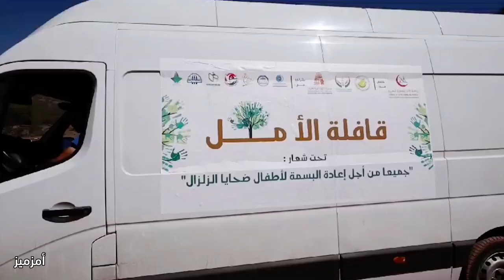زلزال امزميز.. الصغار يعطون للكبار أملا في الغد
حطت قافلة الأمل بتراب امزميز، ونصبت فضاء للالعاب قصد التخفيف عن الأطفال ضحايا الزلزال